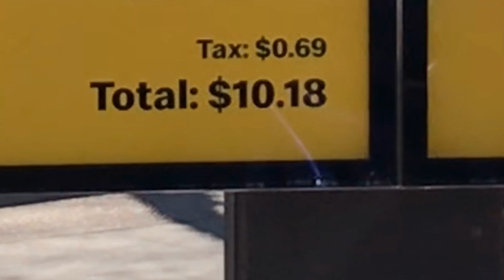Spring 🍀 Break (2021)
Fort Collins with the gamers, estrogen, and testosterone.

Simpler times. :3

"Have it All" by Jason Mraz